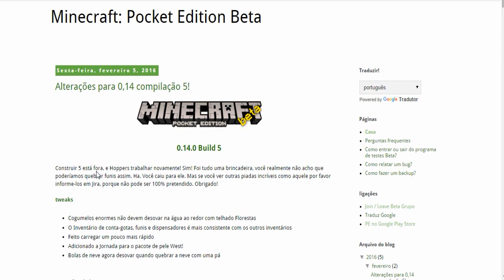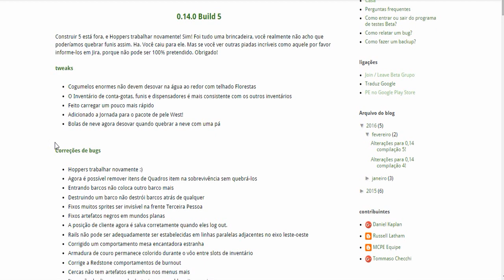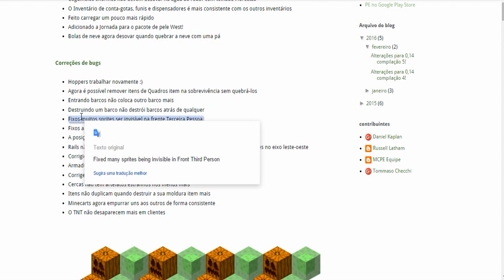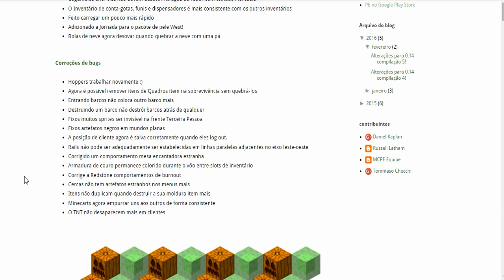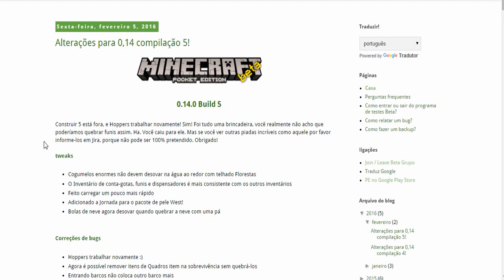NOVIDADES DO MINECRAFT PE 0.14.0 BUILD 5 (beta FINAL)! - (Pocket Edition / MCPE)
Série mostrando a vocês mods, texturas e novidades de Minecraft Pocket Edition (PE / MCPE). Lançaram hoje Minecraft Pe 0.14.0 Build 5 (beta)!

► Tags extras ◄
nandaaplay, nandys